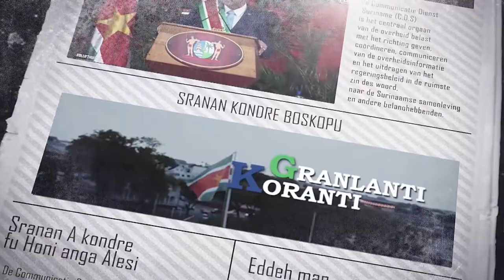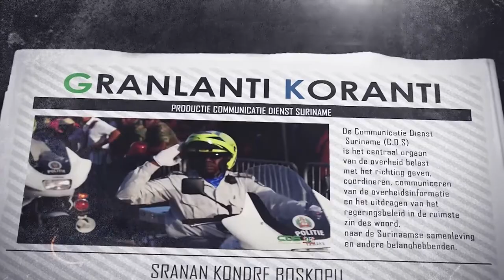𝔾ℝ𝔸ℕ𝕃𝔸ℕ𝕋𝕀 𝕂𝕆ℝ𝔸ℕ𝕋𝕀 (AUCAANS), DD 20 OKTOBER 2022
De onderwerpen in deze aflevering zijn:
- Presidentiele commissie platform beveiliging en veiligheid Johan Adolf Pengel luchthaven geinstalleerd
- Coalition for Rainforest Nations ondersteunt Suriname in Bur- Rapport
- Minister Ramdin noemt Humanitaire Hulp principe in buitenlandse politiek